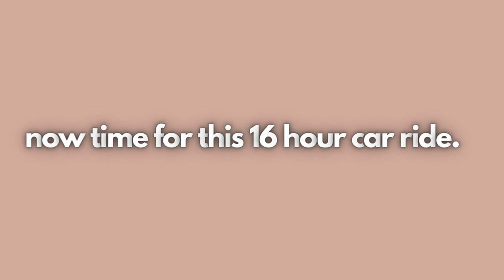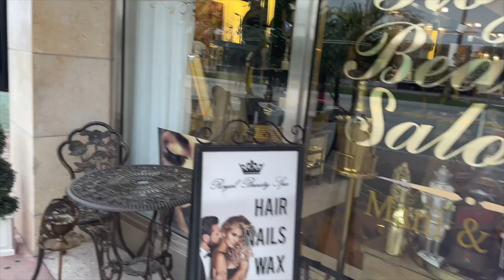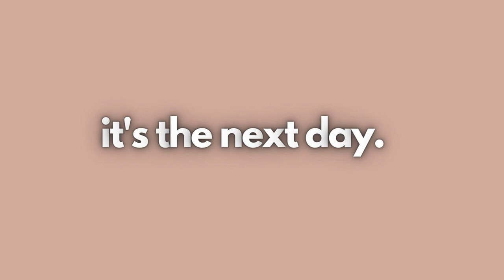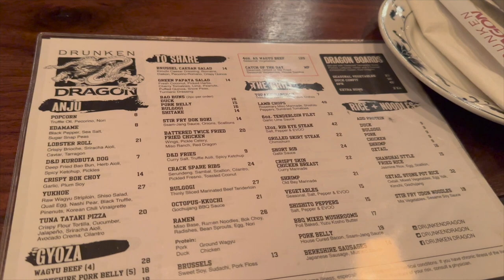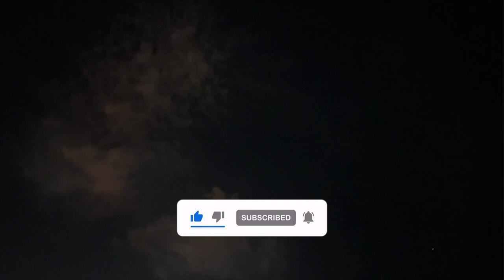2023 New Year, New VLOG | I'm in Miami, BEACH! | Judi Love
Spent the holidays with family beach side! Refreshed and ready to take on the 2023 new year!

*Equipment:*
Iphone 14 Pro Max
Logitech Blue Snowball Mic
24 in" iMAC